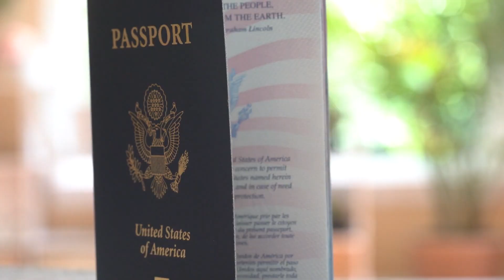Discover 10 Countries Where Americans Encounter Hospitality Challenges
In today's video, we delve into the intriguing topic of the top 10 countries where Americans might not receive the warmest of welcomes. From political tensions to cultural clashes, there are various factors influencing perceptions of Americans abroad. Join us as we explore these destinations and provide insights into the reasons behind their attitudes towards American travelers.

🌟 Discover More Incredible Destinations! 🌍✨